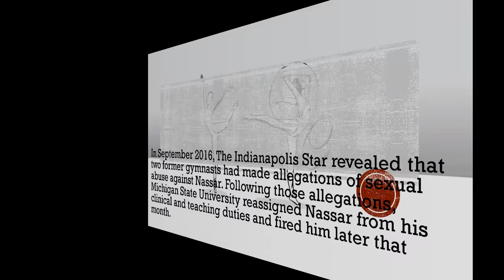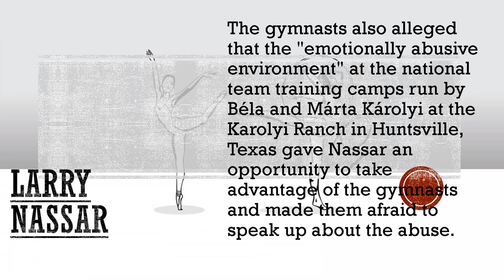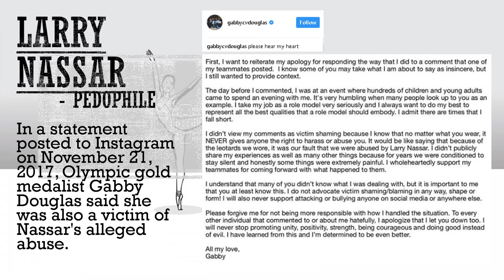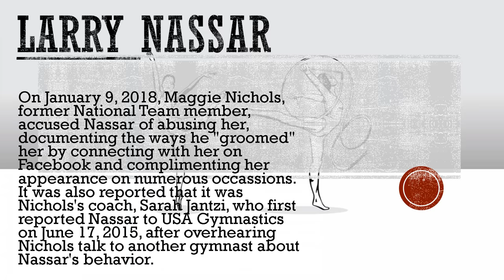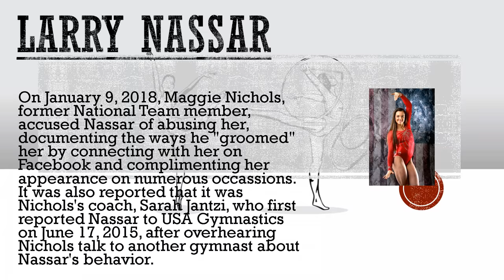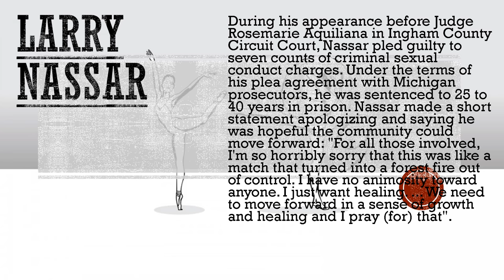Larry Nassar and USA Gymnastics sex abuse scandal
The USA Gymnastics sex abuse scandal is a series of criminal activities involving the sexual abuse of female athletes, including minors, by Larry Nassar, D.O., a former USA Gymnastics national team osteopathic physician.

USA Gymnastics national team members Jamie Dantzscher, Jeanette Antolin, McKayla Maroney, Aly Raisman, Maggie Nichols, Gabby Douglas, Simone Biles, and Jordyn Wieber, have accused Nassar of sexually abusing them. Nassar pleaded guilty to federal child pornography charges and was sentenced to 60 years in prison on December 7, 2017. On November 22, 2017, he pleaded guilty to seven charges of first-degree sexual assault and entered another guilty plea on November 29, 2017, to three additional charges of sexual assault.